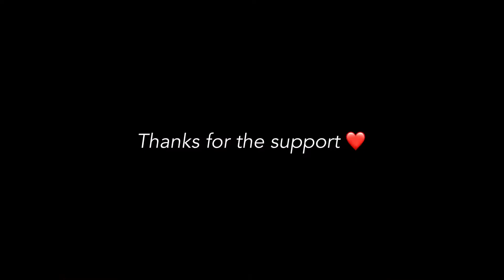FOCUS / Fortnite Mobile Montage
FAQ
Age: 16 years old
Touch sensitivity: 41.00
Device: iPad Pro 10.5
Claw? 4 finger claw
What do I edit with: LumaFusion
Clan insta? @Chaos.fnm